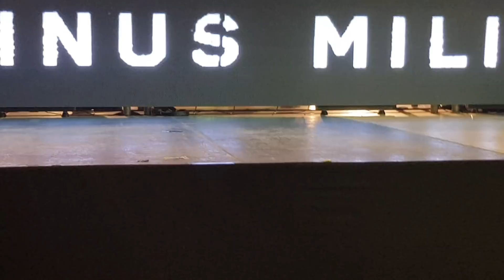Minus Militia - Pessimal Evil @Shockerz 2017